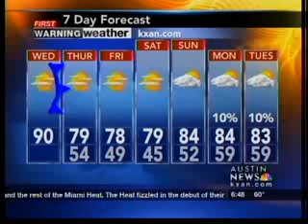Wednesday Morning Forecast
Austin News Today's Wednesday morning weather forecast with Shawn Rutherford.